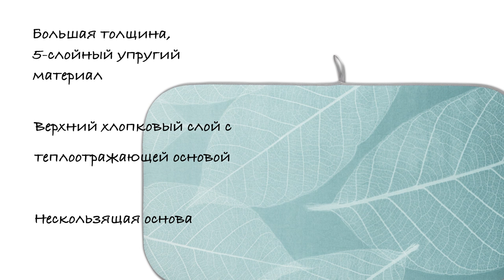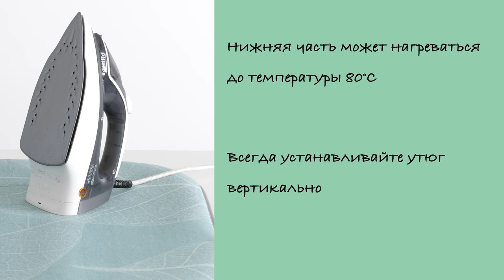Brabantia - Подложка для глажения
Подложка для глажения - необыкновенно практичное изделие, которое позволяет гладить белье на любом столе. Отменное качество подтверждается двухлетней гарантией.

С этой подложкой для глажения Вам не нужна гладильная доска. Просто разворачиваем и гладим в любом удобном месте. Изделие можно использовать с обычными и с паровыими утюгами. При использовании утюга с паровой системой все же рекомендуется использовать гладильную доску. Подложка имеет достаточно большой размер, что позволяет использовать ее для глажения любых предметов одежды.

Подложка имеет 5 слоев материала плюс подкладку из эластичного поролона - такая толщина обеспечивает оптимальный комфорт при глажении. Верхний теплоотражающий слой из хлопка позволяет повысить скорость работы, а прокладки из фетра и поролона обеспечивают превосходное качество глажения. Самый нижний слой защищает стол от воздействия тепла и пара и имеет противоскользящие свойства, благодаря чему изделие удерживается на месте во время глажения. Закончив работу, подвесьте свою подложку за специальную петельку в любом удобном месте.

При использовании подложки для глажения обратите внимание на несколько важных моментов: нижняя часть изделия может нагреваться до температуры в 80 градусов, поэтому используйте подложку только на поверхностях, которые способны выдержать указанную температуру. Устанавливайте утюг вертикально и не стирайте изделие - производите очистку влажной тканью.